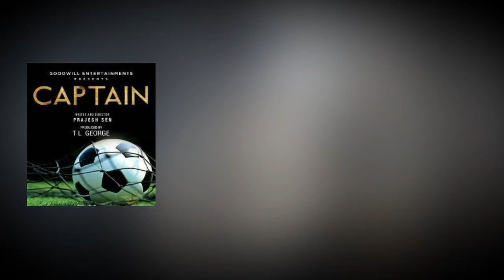Paalthira Paadum Full Song | Captian (2018) | Shreya Ghoshal | Gopi Sundar | Prajesh Sen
Movie:  Captian (2018)
Lyrics:  Rafeeq Ahammed
Singer:  Shreya Ghoshal
Director:  Prajesh Sen
Producer:  T.L George